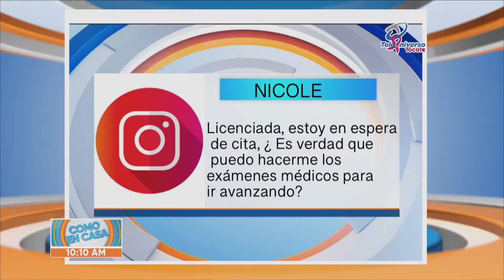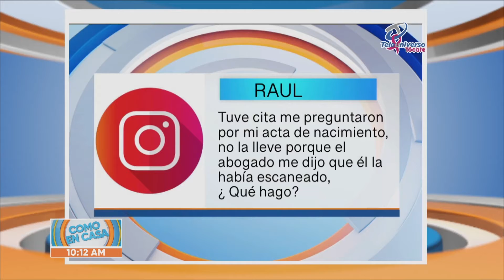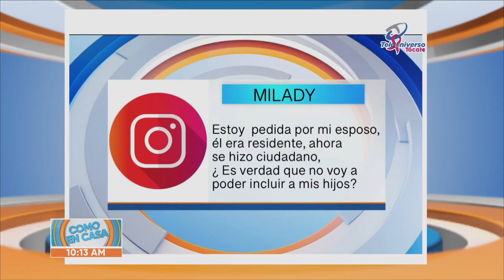MIGRACIÓN CON LA LIC YAMILKA CALDERIN | COMO EN CASA TV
SÍGUENOS